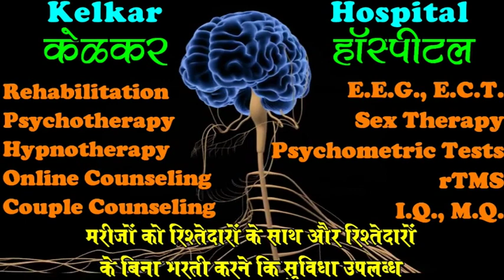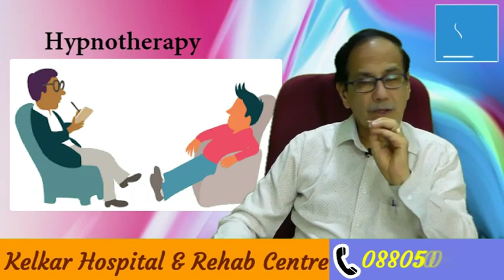Acidity,Indigestion,Treatment-Case Study -By Dr. Deepak Kelkar [MD] Psychiatrist Hypnotherapist